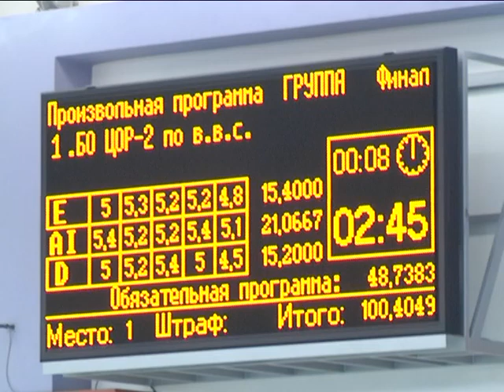2018-03-09 г. Брест. Первенство Бреста по синхронному плаванию. Новости на Буг-ТВ.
Синхронное плавание – это своего рода художественная гимнастика. Только гимнастическим ковром для спортсменок служит чаша бассейна. Во Дворце водных видов спорта провели открытое городское первенство по синхронному плаванию. В первых состязаниях года, которые  прошли как раз во время весеннего праздника, приняли участие порядка 150 спортсменок из Бреста, Пинска и Минска.